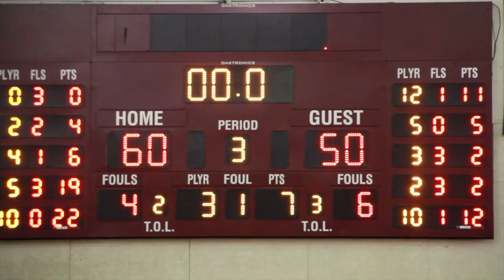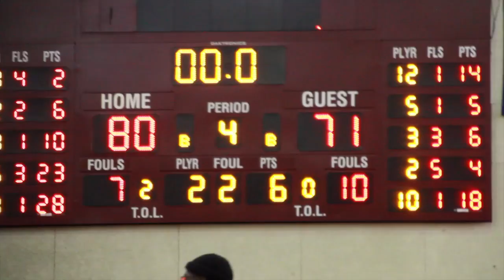Jayden Epps 1000pts!! 4A Region Championship was Crazzzy!! King's Fork vs Wilson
4A Regional Championship was Crazzy!! King's Fork host Wilson